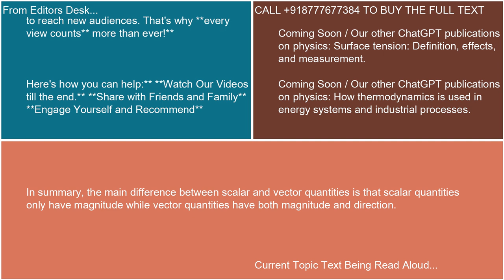Difference between scalar and vector quantities 21 10 24 17 06 07